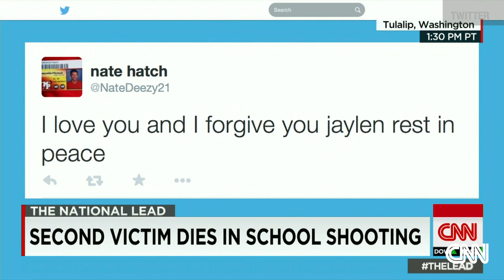Shooting victim's grandfather speaks out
Don Hatch Jr., the grandfather of shooting victim Nate Hatch, speaks about the shooting in Marysville, Washington.